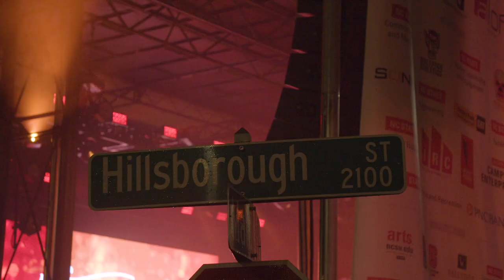American Aquarium Performs 'Wolves' at Packapalooza | NC State Wolfpack Welcome Week 2022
Fronted by NC State alum BJ Barham, musical guest American Aquarium headlined Packapalooza on Aug. 27, 2022. NC State Chancellor Randy Woodson joined the band on stage for a performance of "Wolves."